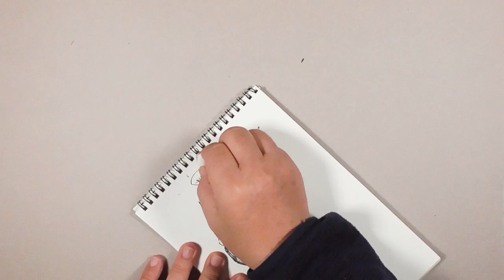【はるき堂おおだんな】 線描きクロッキー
ペン書きでクロッキーを描くのはとても良い練習になります。
鉛筆で迷い線がたくさんあってもペン入れする時点で線をはっきり決定しなければなりません。
それがとても大切です。
私も迷い線が多く決定できない場合が多いのでこれはとても良い練習です。
ペンの太さはこれからいろいろ使ってみて使いやすいのを探しますが、
とりあえず今は呉竹の筆ペンです。
これは、太い、細い、を使い分けれるのでこれをもう少し鍛錬してみようと思います。

【はるき堂おおだんなの絵画教室 /リビングカルチャー倶楽部梅田教室
〒530-0057 大阪府大阪市北区16曽根崎2-16-19 メッセージ梅田ビル2,3F